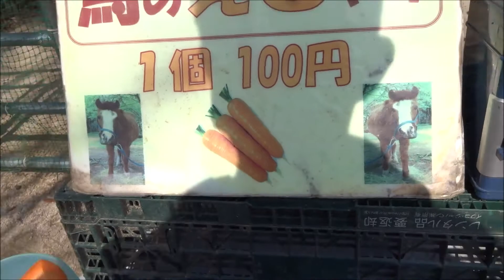20210309 八幡山公園のポニー＆ニンジン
宇都宮市の八幡山公園の動物舎にはポニーがいます。
おやつ時に行くと￥１００でポニーへ餌やりが出来ます。
この日はおやつが売れ残っていたので、私も１回、ニンジンをあげてみました。
私の餌やりに興味を持ったのか？子供さん連れの家族が来て、最後のおやつを買ってあげていました。